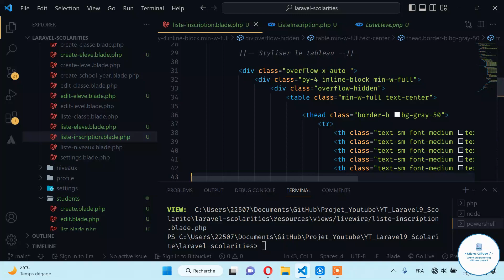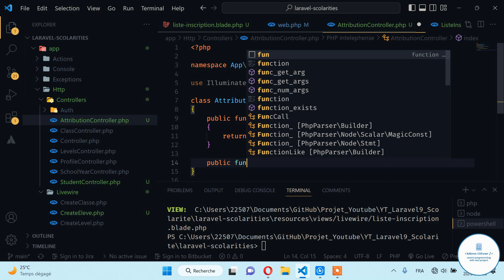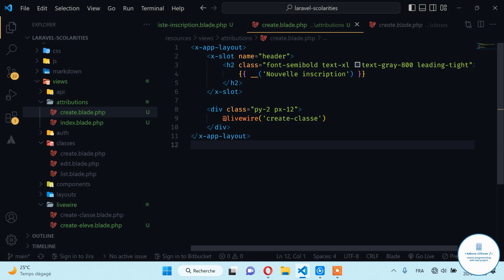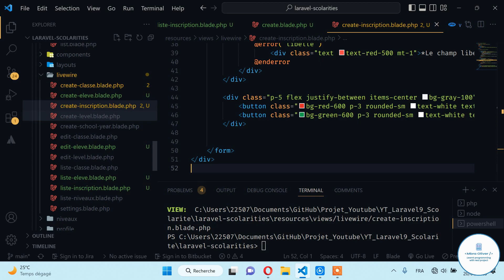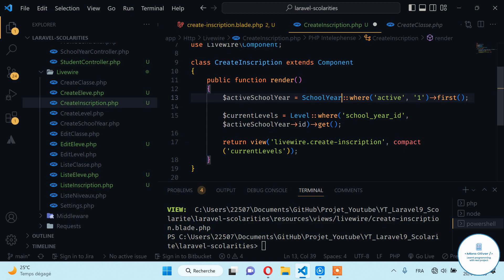Laravel Scolarité 40 - Mise en place du formulaire d'Inscription des élèves